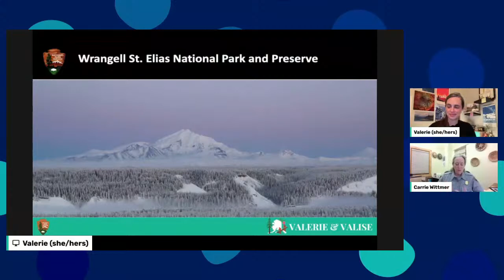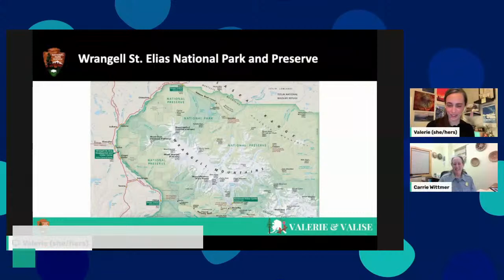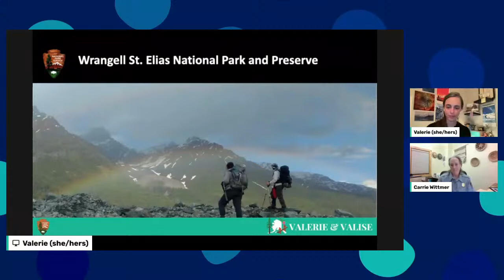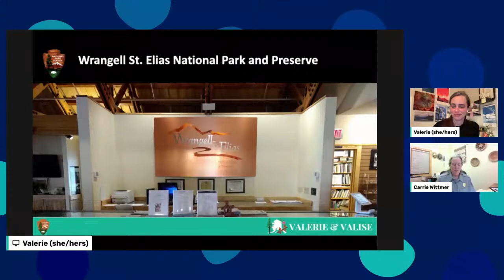Wrangell-St. Elias National Park: What to Know to Visit in 2023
So you want to visit Wrangell-St. Elias National Park & Preserve in 2023? You've come to the right place!

I sat down with Carrie Wittmer, team lead for the Division of Interpretation & Education, to discuss visiting Wrangell-St. Elias this summer.

You'll learn things like:
★ Important info about the size and geography of Wrangell-St. Elias
★ A run-through of the access points and visitor centers in the park
★ Tips on safely visiting, hiking, seeing glaciers, and other things to do

Have other questions about visiting Wrangell-St. Elias? Here's what to do:
1. Head on over to the Valerie & Valise Alaska Travel Guide – I've got TONS of Alaska articles to help you plan
3. Ask your questions below and I'll answer them!

In this video, I promote travel to a destination that is the traditional lands of the Ahtna, Upper Tanana, Eyak, and Yakutat Tlingit people. With respect, I make a formal land acknowledgment, extending my appreciation and respect to the past and present people of these lands. To learn more about the people who call these lands home, I invite you to explore Native Land: native-land.ca.